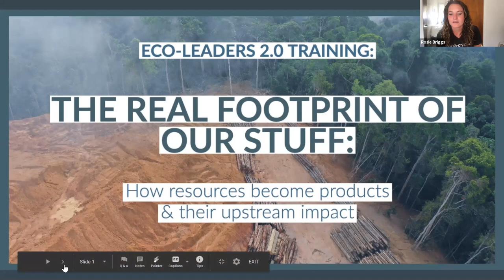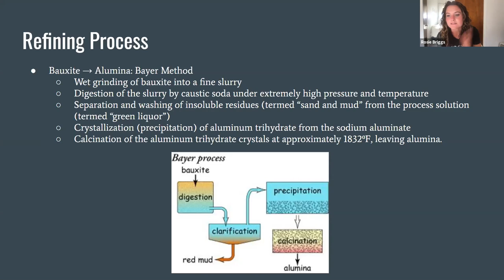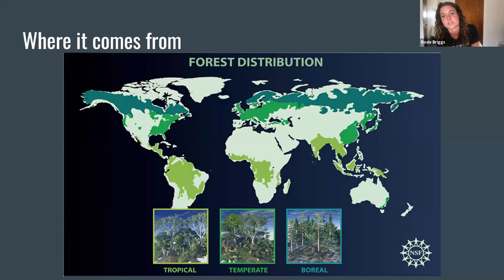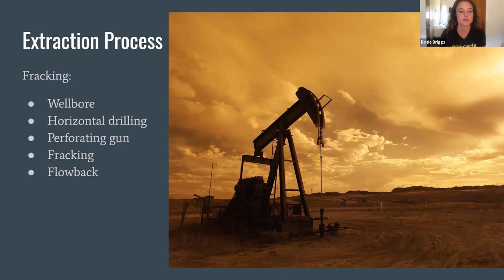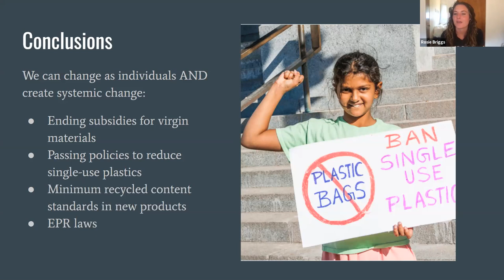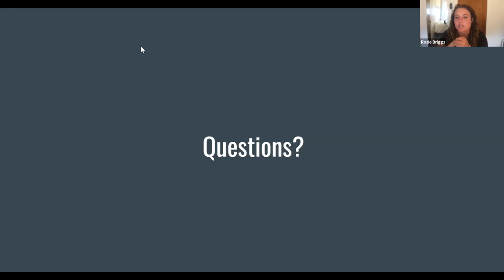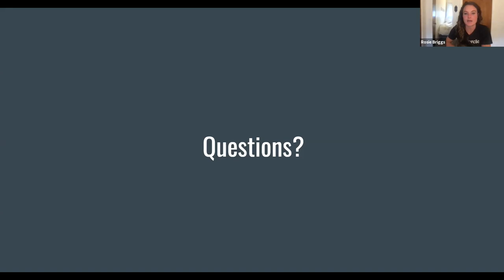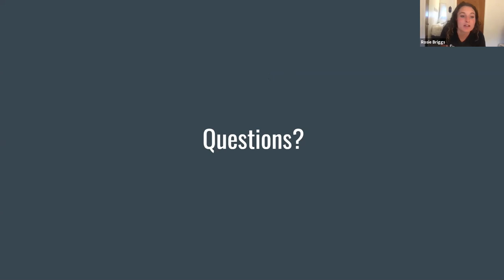Eco-Leader 2.0 Training- The Real Footprint of Our Stuff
We talk a lot about what happens to our materials "downstream," meaning after we’ve used it. But knowing what's recyclable or compostable isn't the full story! Ever wonder how sand becomes glass? How plastics are made from fracking? How bauxite becomes aluminum? In this training, we'll learn how the resources mined from our planet become our products, and what their impact is upstream, before we ever see a product.

This training was held virtually on April 22, 2020